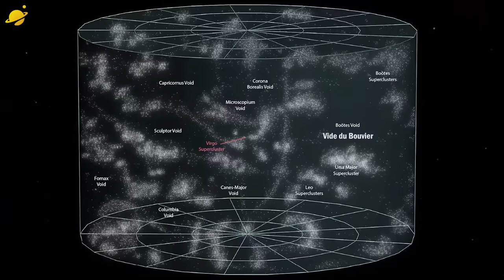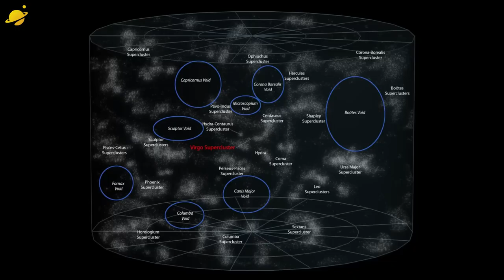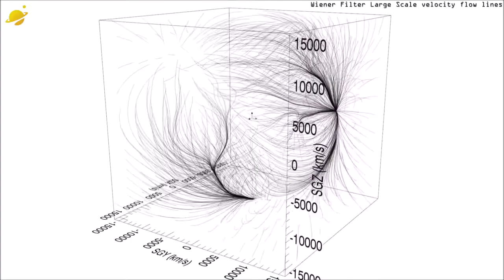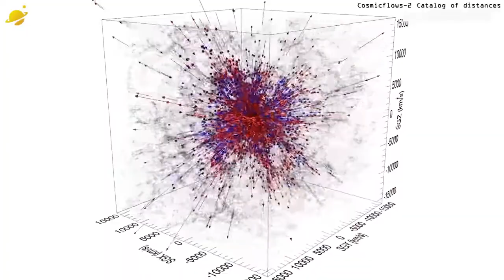Войд Волопаса - самое темное место во Вселенной